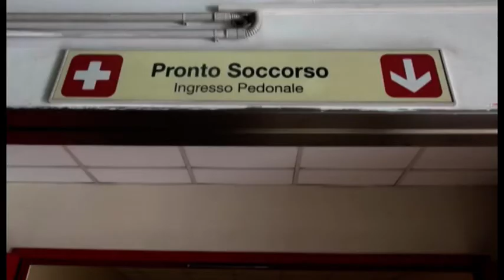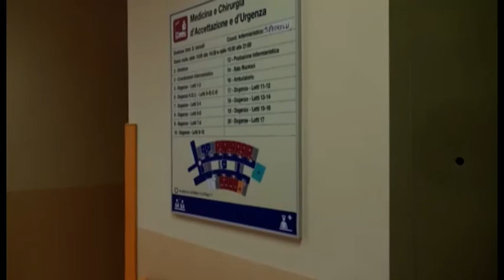Caos al Pronto soccorso, sopralluogo della Cgil: "anche una barella senza materasso"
Arezzo